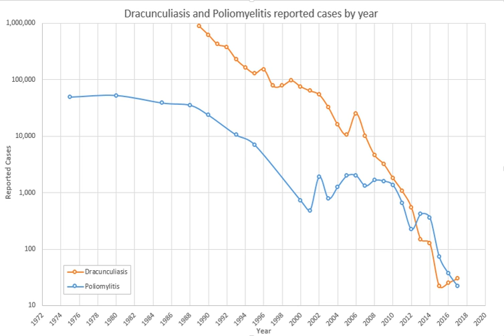Malaria Eradication Scientific Alliance | Wikipedia audio article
00:00:54 1 Goals
00:01:31 2 Governance
00:02:18 3 Grantmaking
00:02:55 4 History and projects
00:04:35 5 Partners
00:04:44 6 External links

- Socrates

SUMMARY
The Malaria Eradication Scientific Alliance (MESA) is an organization founded on the research carried out by the Malaria Eradication Research Agenda (malERA). "malERA" was a project carried out by the scientific community to identify the steps and future research that must be done in order to eradicate maleria. It was created after the Malaria Forum in 2007, hosted by the Bill and Melinda Gates Foundation, reestablished malaria eradication as a long-term goal. "malERA" first launched in 2008, and resulted in a research and development agenda which was published in a PLoS Medicine magazine in 2011. MESA was formed in 2012 to continue the goals of malERA through research and development of methods to fight malaria.